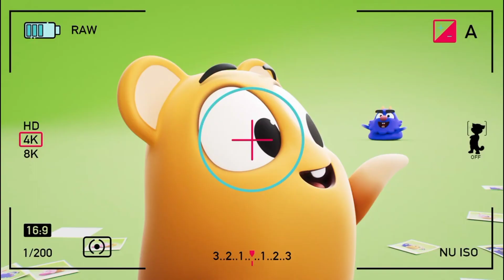Smile for the Camera! - Talking Tom & Friends Pets! Episode 4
Things look big in photos when they’re close to the camera, right? 📷 And small when they’re far away… 🔭 don’t they? It’s just a trick of perspective. Or, is it? 🧐

Imagine you’re posing for a photo with a taller friend, 👨‍👧 and you take a step towards the camera so that you’ll look the same height in the photo. But after the photo’s taken, you’re actually taller FOR REAL! 😮 That’s EXACTLY what happens to the Pets!

Poor Gus ends up so tiny that he’s in danger of being squashed by a giant Squeak. 🐜🦶 Fortunately, Sugar knows how to keep things in perspective, 🦄 and with a few clever camera tricks, everything gets back to normal. Well, almost normal…🤣.